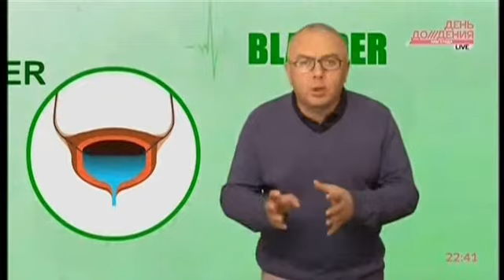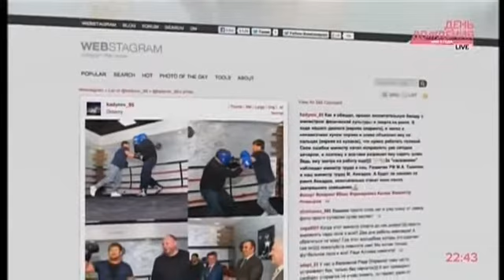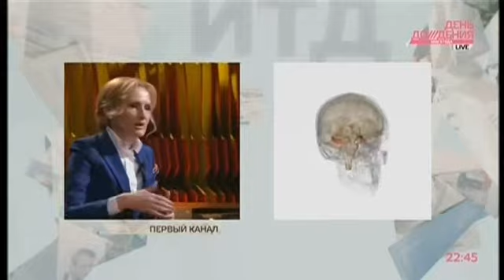Лобковская пропаганда - Органы в помощь